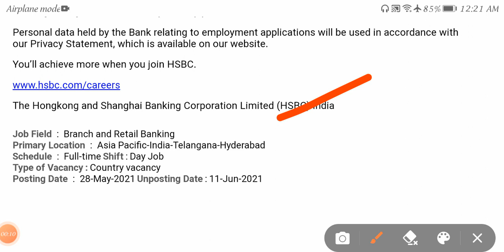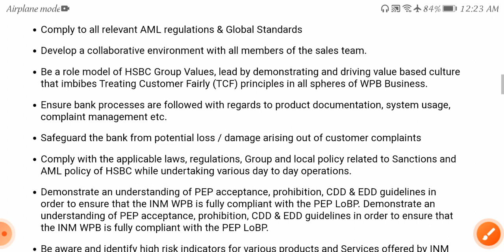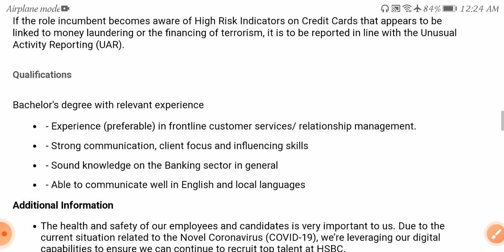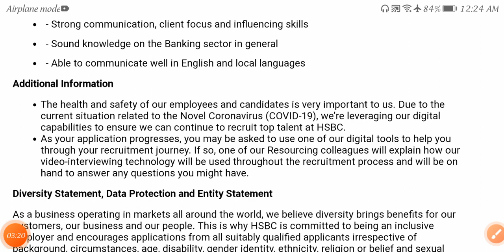Latest jobs in hyderabad 2021 /freshers /any Graduates can apply /hyderabad jobs /HSBC jobs